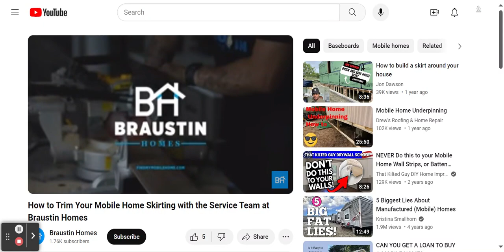How to Trim Your Mobile Home Skirting!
This video shows how to Trim Your Mobile Home Skirting with the Service Team at Braustin Homes!

This edited video was originally uploaded to the  Braustin Homes channel!